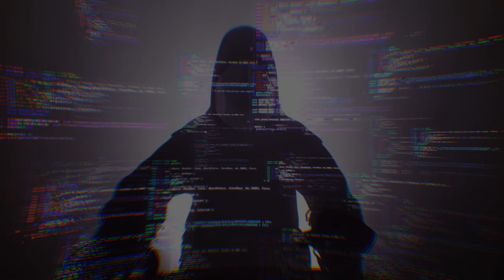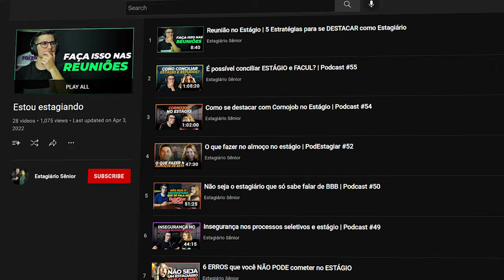Como conciliar ESTÁGIO e FACULDADE? | O que nenhum professor te conta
Veja estratégias práticas para conciliar o estágio e a faculdade

🔻⬇ VEJA MAIS CONTEÚDOS⬇🔻

Muitos estagiários não sabem como conciliar trabalho e estudo, como lidar com trabalho e faculdade, como conciliar estágio e faculdade
Nesse vídeo trouxe dicas para quem estagia e estuda, dicas pra quem trabalha e estuda, como ir bem no estágio, como ir bem na faculdade, como equilibrar o estágio e a faculdade, trabalhar estudando. Falei como me organizo, como organizo minha rotina de estágio